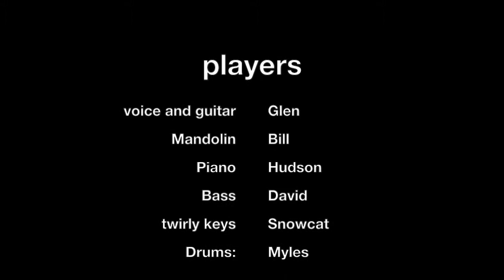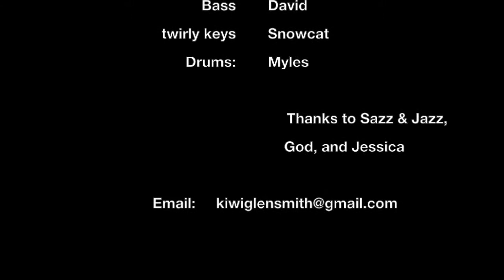Glen Smith "Little Rose" live in Brussels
This is a video of my live performance in December 2017 of the song "Little Rose" which I wrote for my daughter. Thanks to all the guys who played the music with me on the night! Also see photos of my daughter at the end... (Listen with headphones!)